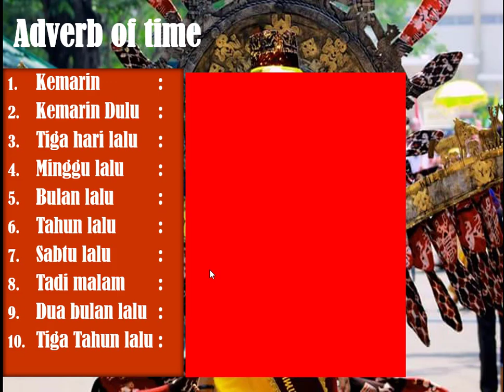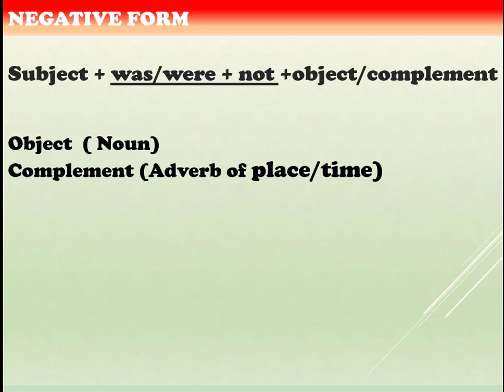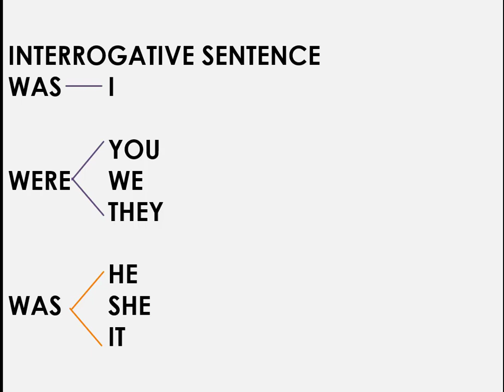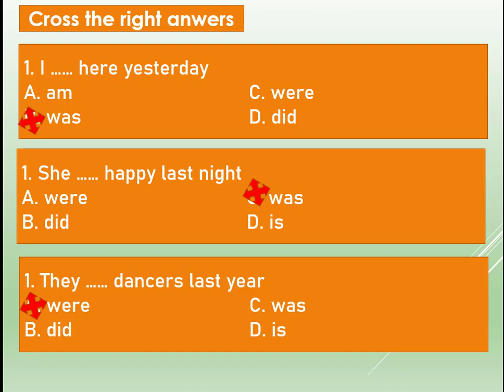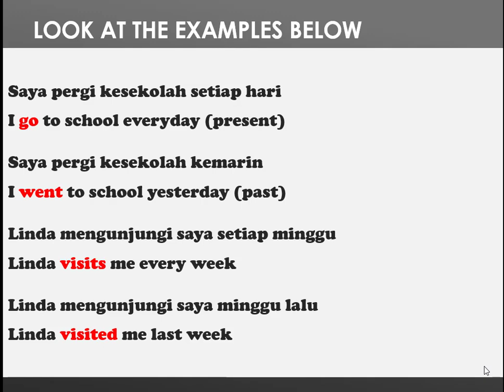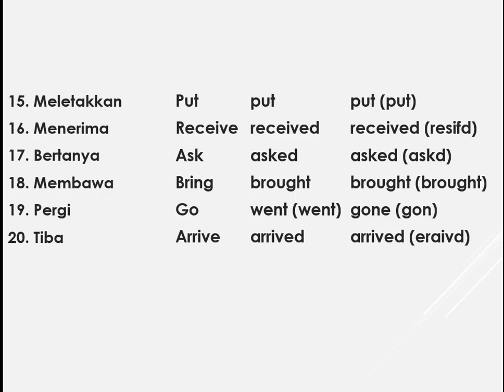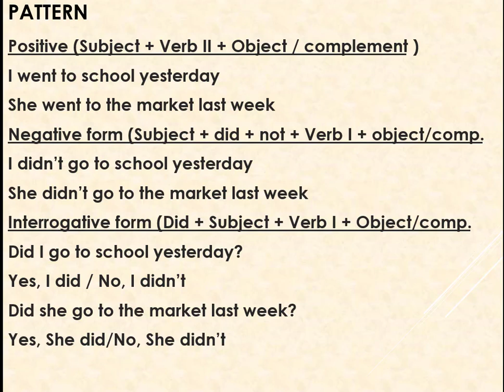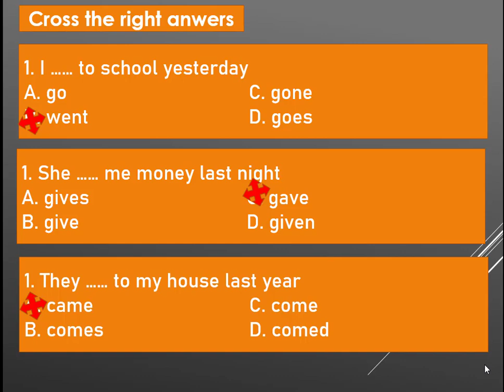english video of past tense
pembelajaran bahasa inggris bentuk past tense untuk semua dan lebih khusus untuk pelajar